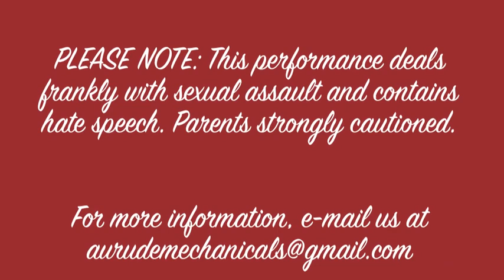"The Eight: Reindeer Monologues" by. Jeff Goode - TEASER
AU Rude Mechanicals presents the annual holiday charity show - "The Eight: Reindeer Monologues" by. Jeff Goode!

You know Dasher and Dancer and Prancer and Vixen, Comet and Cupid and Donner and Blitzen . . . or, do you? A scandal has rocked the North Pole that may end Christmas as we know it forever. Santa Claus's sleigh team, the "elite Eight" reindeer, each present the situation as they see it, unraveling the shocking reality behind the midnight run that brings happiness to children all over the world.

8:00 PM in Butler Boardroom
Tickets are $5 at the door

WARNING: This performance will contain disturbing subject matter.